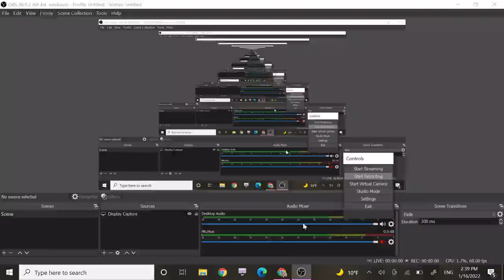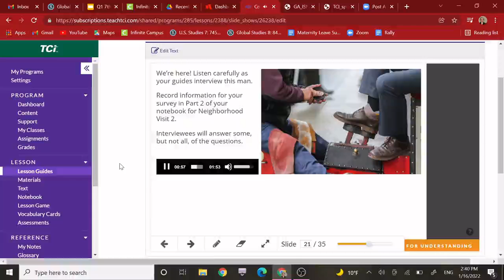VMS Ch 9 Visit 2